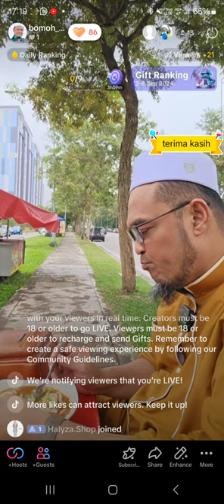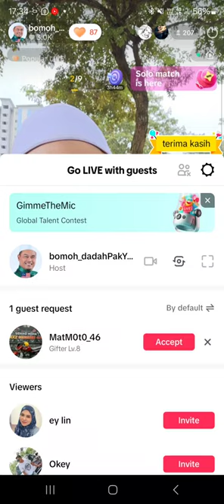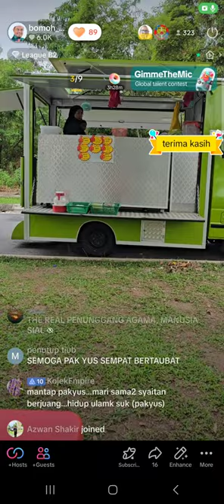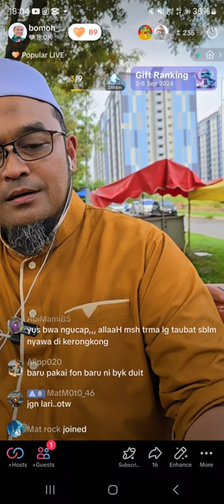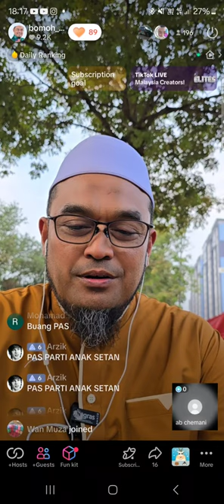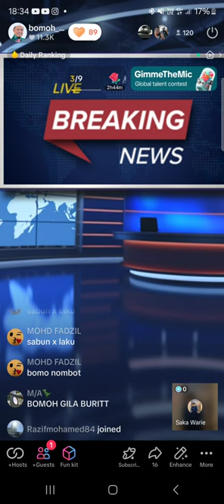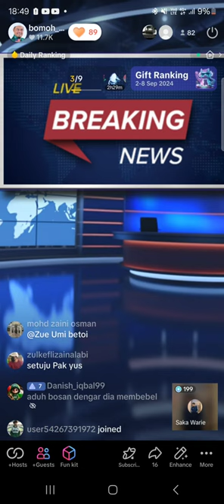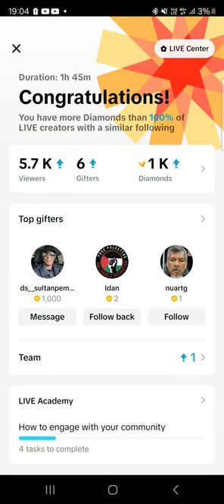cerita petang tadi pakyus pekena laksa